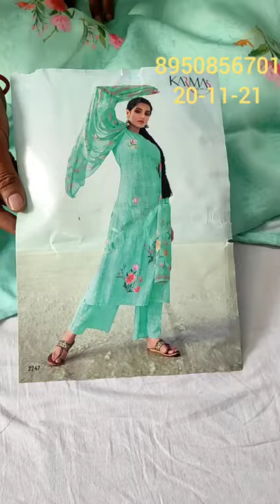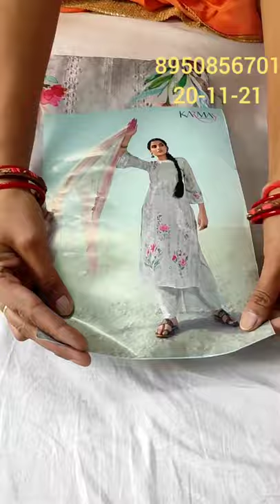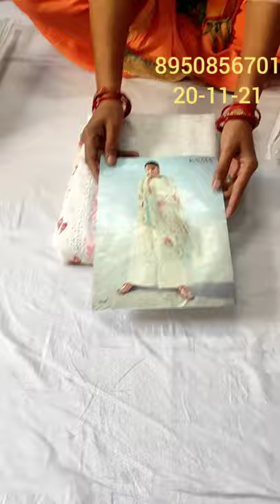🌹🌹party wear and🌹 officeal suits 🌹🌹